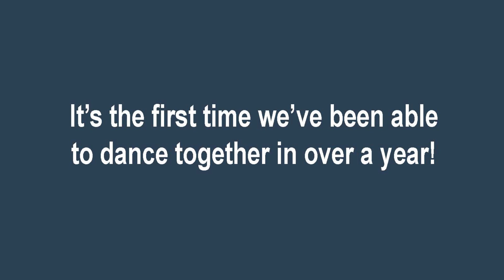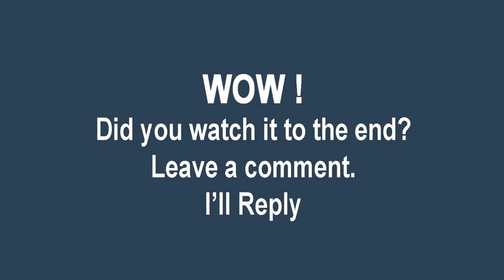The Corona Mixer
The Corona Mixer - Partner Dance Mixer
Beginner+ Level
Music: Any fun song or "Stayin' Alive" by The Bee Gees
Choreographer: Jimmi & Dave Serfling
Instructor: Dave Serfling - Rockin' Horse Dance Barn